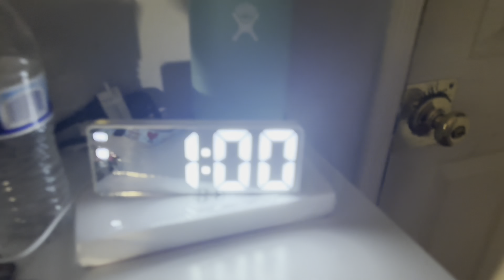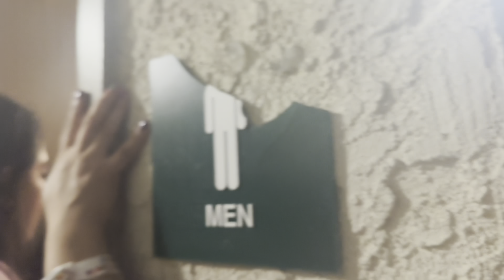Karol G Concert | SE